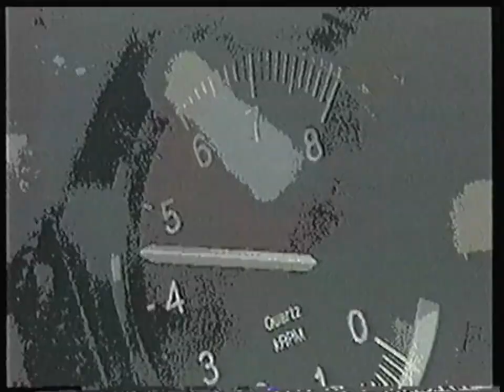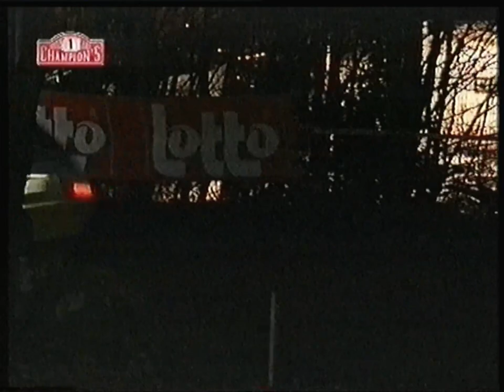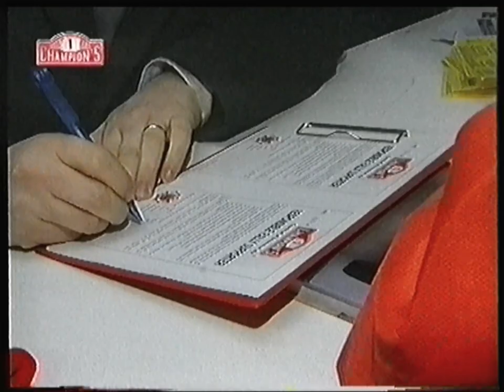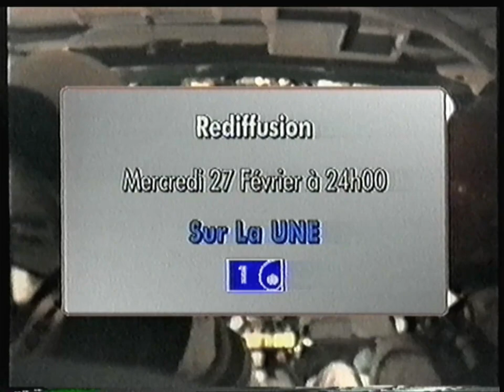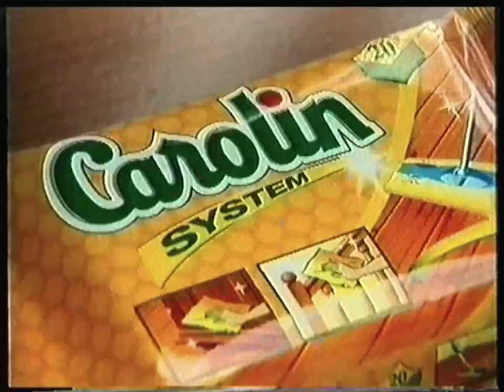RTBF2 - 26 Février 2002 - Fin "Mission Sports" + Séquence + Champion's